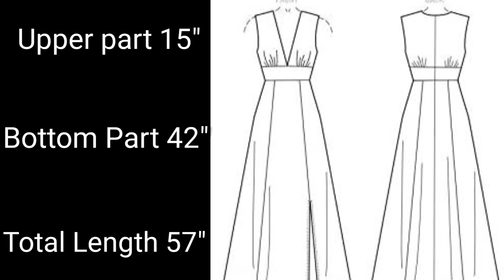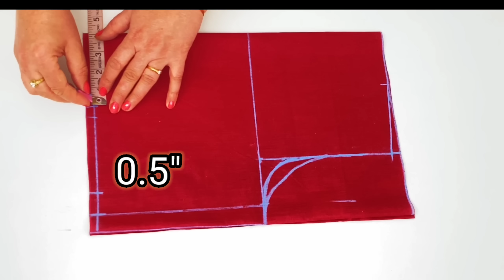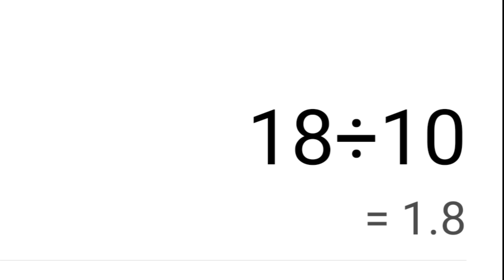Reuse old Saree|Long Dress Cutting|Anarkali Cutting And Stitching|Gown Cutting|sari Reuse| Diys|Ashi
Long gown cutting and stitching
reuse old Saree
saree reuse ideas

Hello Friend's

This is Ashi Gautam and in this video I have shared my way of making a dress out of saree.

I have tried to explain in the best way possible .
 Share the video if you found it helpful.

Pink plain satin saree -Meesho code-13785239

monoria Self Design Bollywood Brasso Saree

tutorial, design, sewing, kurti
 Tutorials,design,sewing,Kurti
साड़ी reuse idea
Long Gown
kaliyon bala Gown